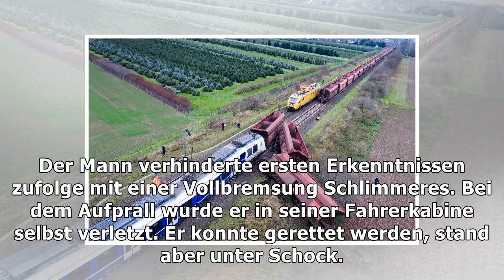Zugunglück bei meerbusch: personenzug hätte gleisabschnitt nicht befahren dürfen